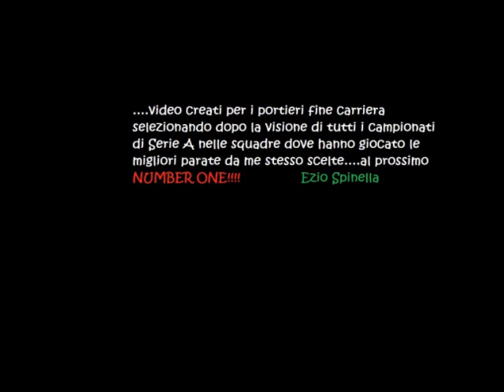Sereni Matteo Parate dal 1995 al 2011 - Sampdoria,Piacenza,Empoli,Brescia,Lazio,Treviso,Torino